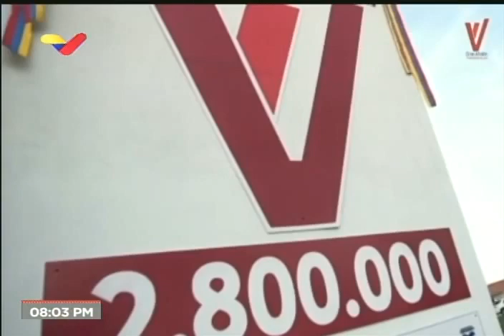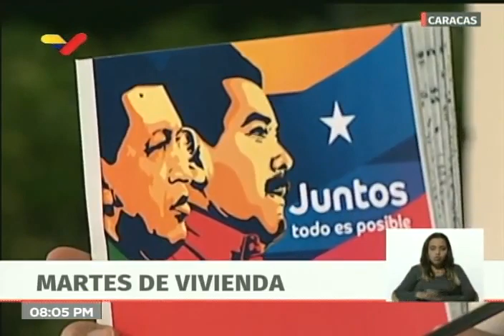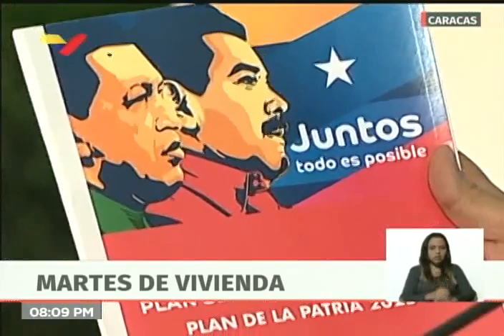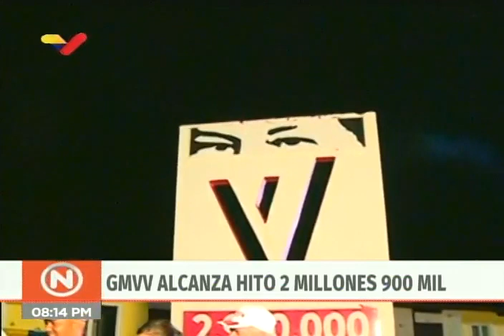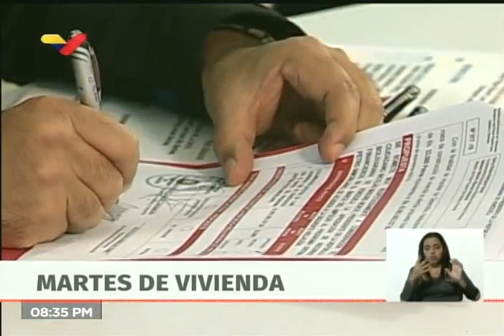Gobierno venezolano logra construcción de 2.900.000 viviendas: Acto con Maduro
El Presidente venezolano, Nicolás Maduro, realiza un acto este 26 de noviembre de 2019 en el que celebra que la Gran Misión Vivienda Venezuela, proyecto gubernamental creado por Hugo Chávez en 2010, ha logrado desde su creación la construcción y entrega de 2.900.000 viviendas en todo el país.